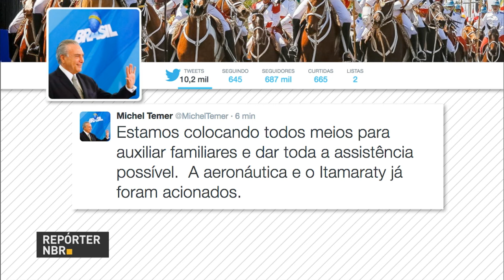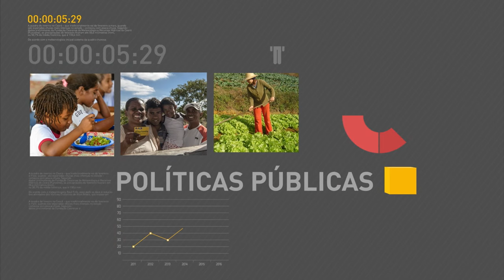Governo decreta luto oficial devido ao acidente com o time de futebol da Chapecoense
REPÓRTER NBR 9H - 29.11.16: Em nota, presidente Michel Temer decreta luto oficial e determina ajuda imediata a família de brasileiros em acidente aéreo. Aeronáutica e Itamaraty já foram acionados para auxiliar familiares e dar toda a assistência possível. Segunda edição do Programa Brasil Futuro é realizada em Brasília. Evento discutiu os desafios para a economia do país. Líder do governo no Congresso Nacional diz que a PEC dos gastos públicos deve ser promulgada em dezembro deste ano.